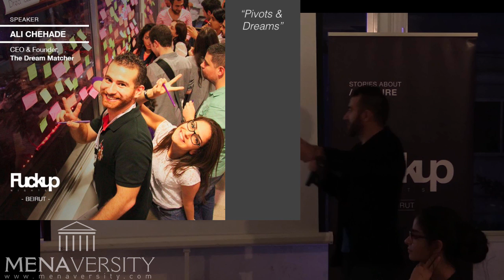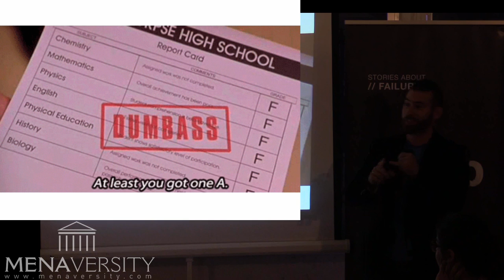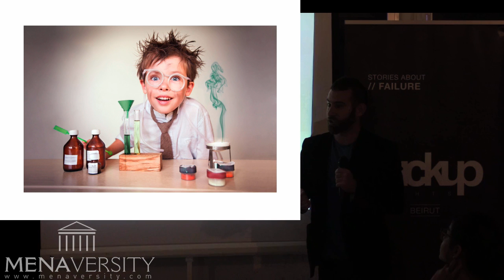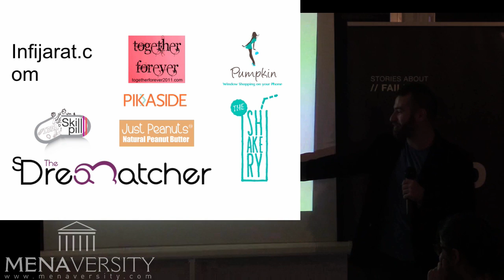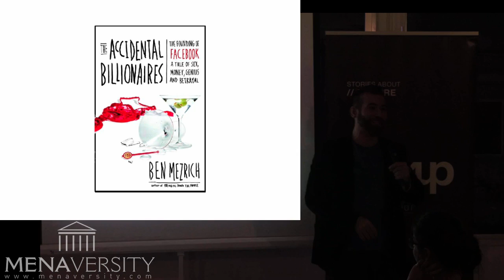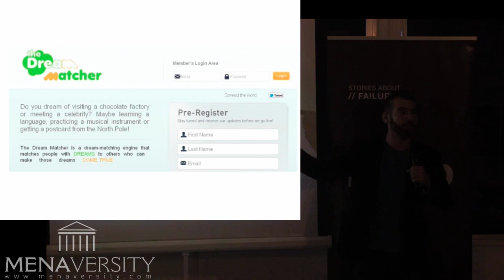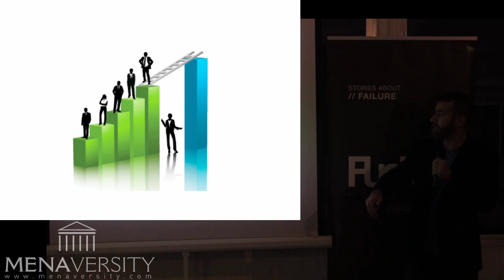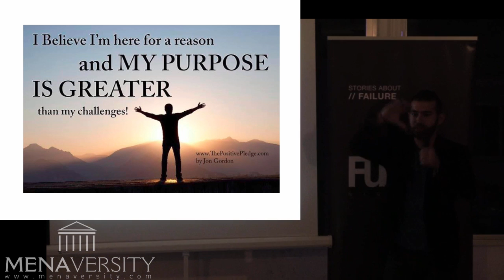FuckUp Nights Beirut VOL. II - Ali Chehade " Pivots and Dreams "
Before it became the leading networking event, Ali Chehade had a different vision for The Dream Matcher